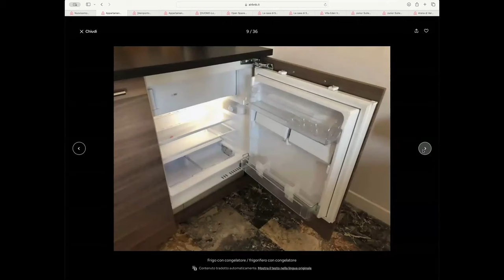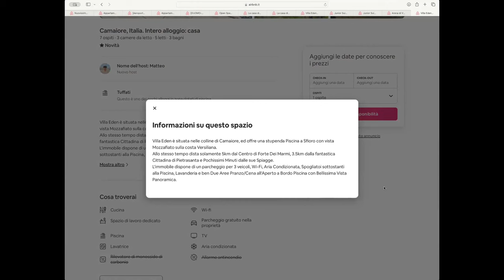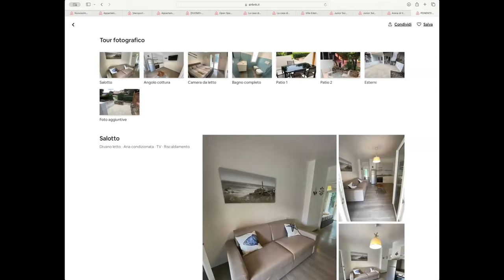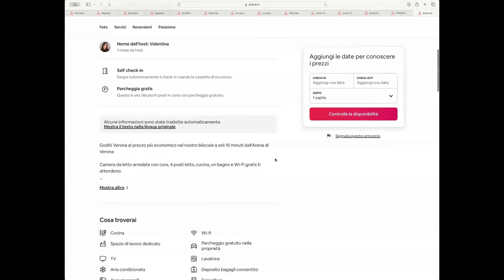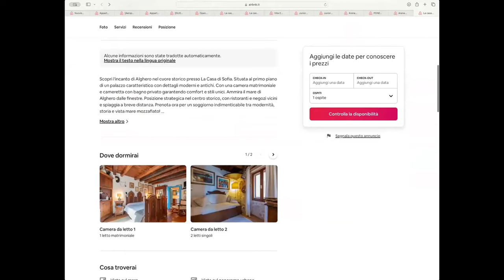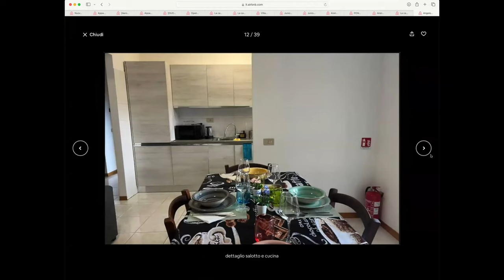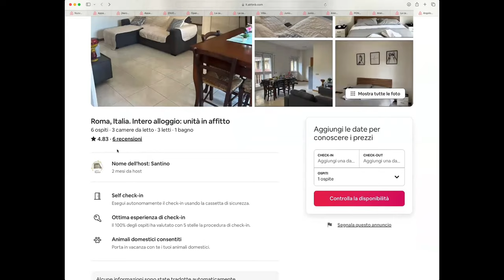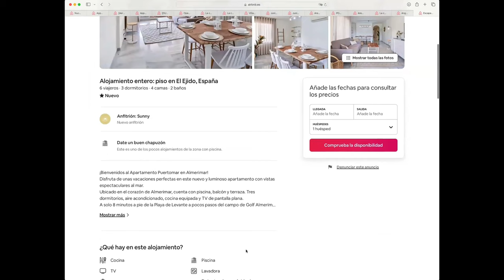Cosa Rende un Annuncio Airbnb di Successo? Ecco i Miei Commenti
Ultimo giorno per accedere a BnB Academy con un'offerta speciale e BONUS esclusivi dal valore di oltre 1000€.

Scarica l'EBOOK per imparare come avviare il tuo business su Airbnb